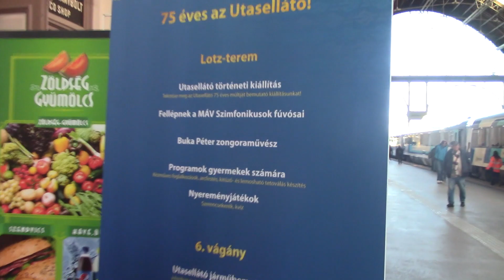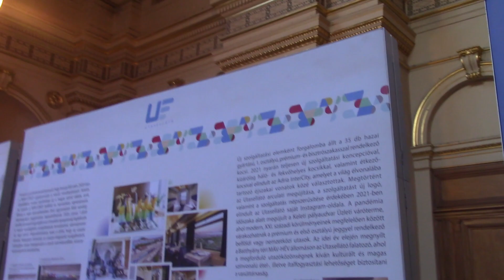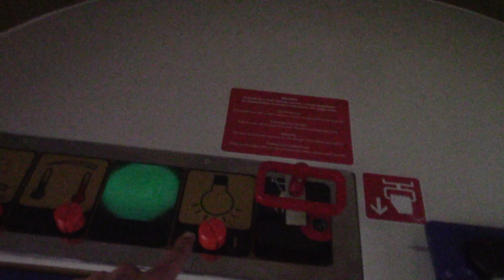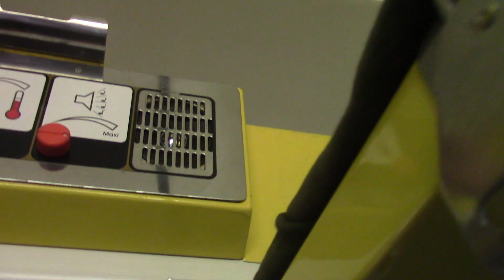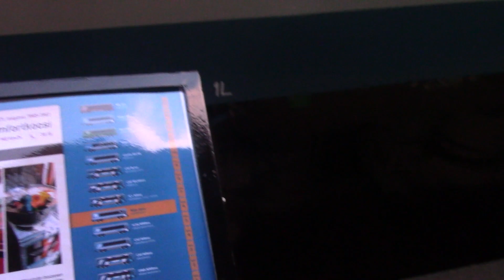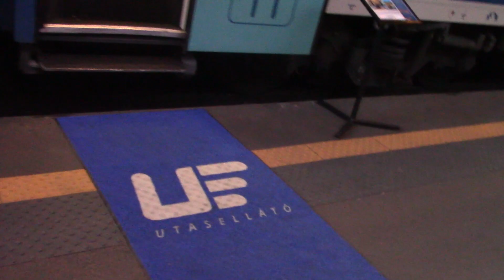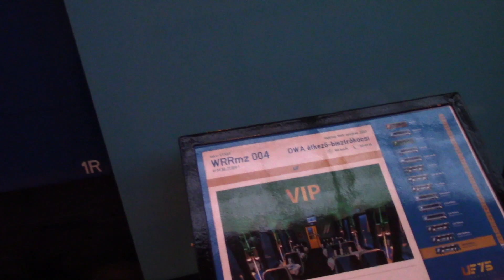[Vlog] Utaselláto75 eseményén jártunk a Keletiben